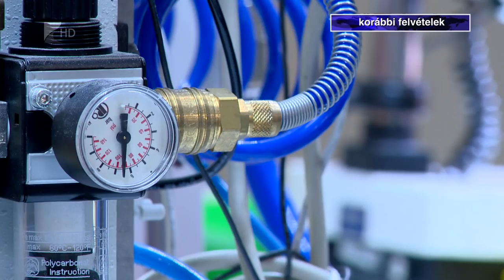Új üzemmel bővült Nyírbátor - Kölcsey Tv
A cél, hogy a magyar emberek hatvanöt százaléka magyar tulajdonú vállalatokban dolgozzon - hangsúlyozta Orbán Viktor Nyírbátorban. A kormányfő a nyírbátori ipari park új üzemének átadásán hangsúlyozta, a német családi vállalkozásokhoz hasonló eredményeket kell elérnie Magyarországnak. A miniszterelnök kiemelte, hazánk gazdasági teljesítménye 2017-ben négy százalékkal nőtt, idén is legalább ekkora emelkedés várható. Orbán Viktor az ünnepségen azt is bejelentette, a Rosenberger Magyarország Kft. két új beruházást hajt végre Magyaroszágon közel hatmilliárd forint értékben.